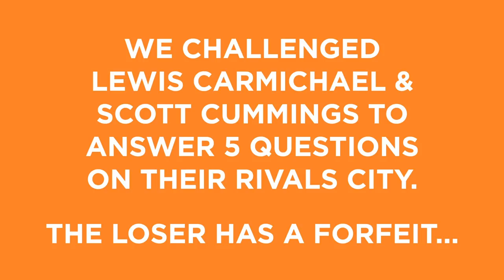1872 Cup | Edinburgh v Glasgow at the Kelpies!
Ahead of the 1872Cup, Forth One & Clyde One challenged Lewis Carmichael and Scott Cummings to answer questions on their rival cities!